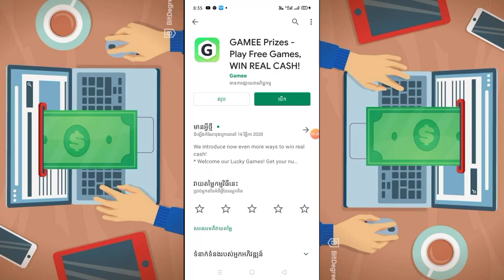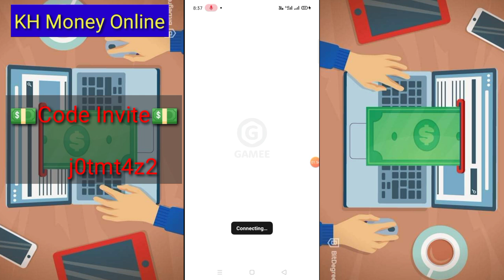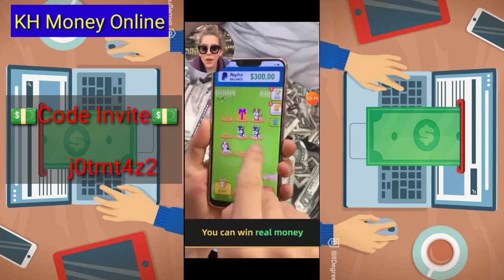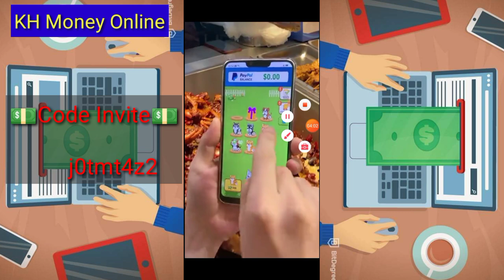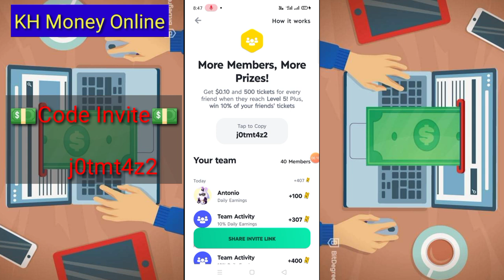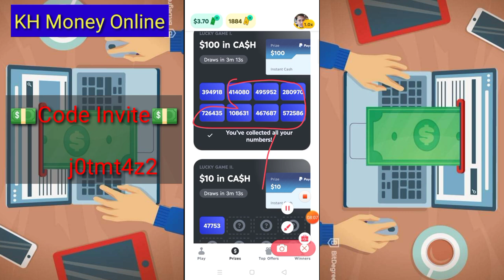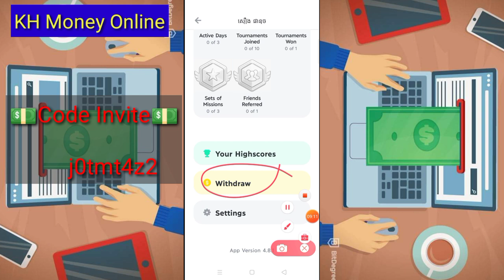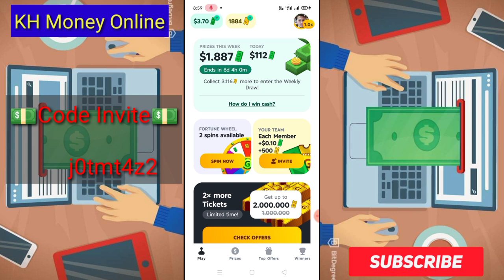របៀបរកលុយកម្មវិធី Gamee អោយបានលុយកាន់តែច្រើនដោយប្រើតែទូរស័ព្ទ | how to earn money Gamee Free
▶️ នៅក្នុងវិដេអូនេះ ញុមចង់បង្ហាញ របៀបរកលុយកម្មវិធី Gamee អោយបានលុយកាន់តែច្រើនដោយប្រើតែទូរស័ព្ទ | how to earn money Gamee Free  ។ 📶[ KH  Money Online ]▶️

📲 App Link. j0tmt4z2